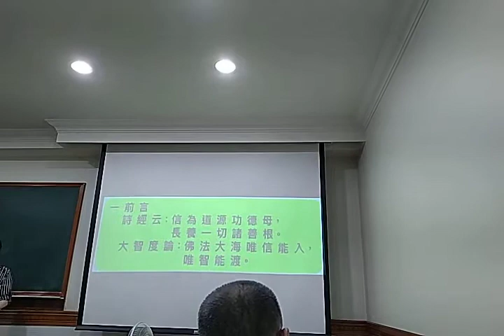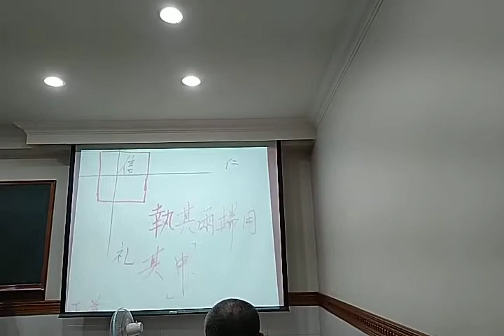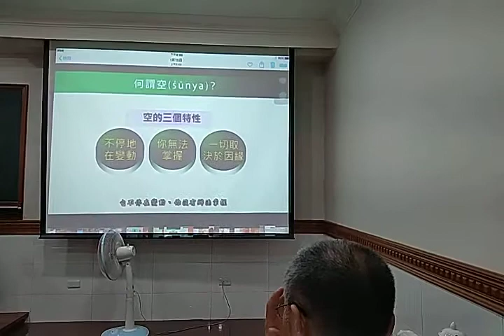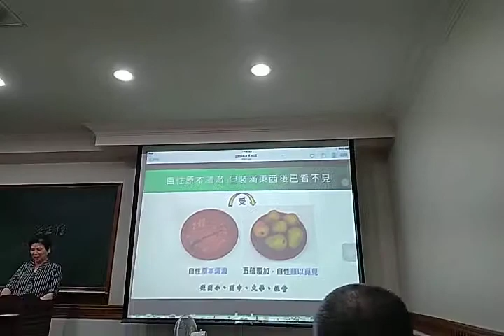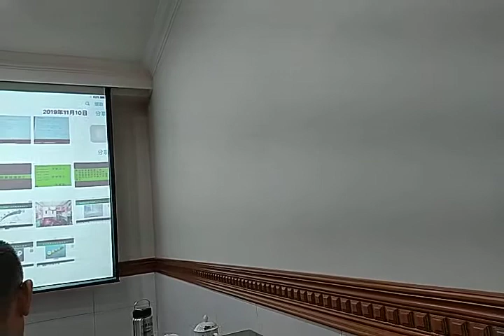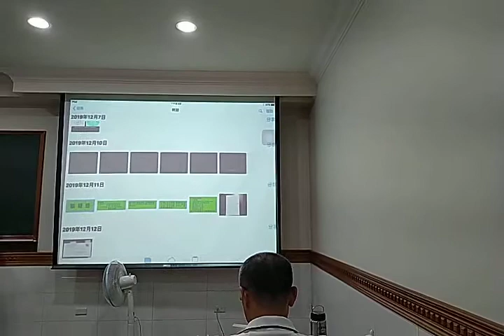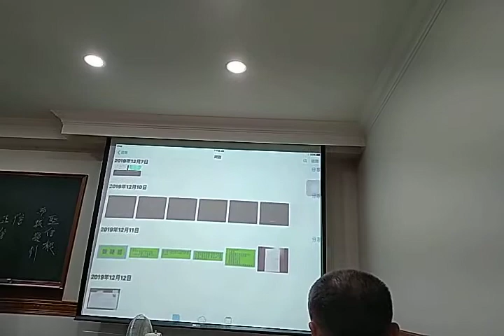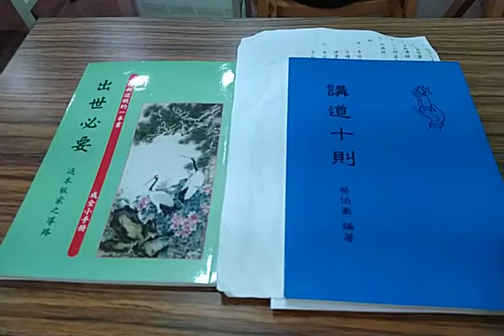VID_20200513講訓班練講斷疑惑_202424.mp4